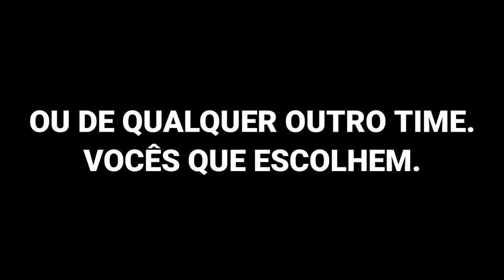WILLIAN BIGODE NA MIRA, LUAN COMO MOEDA DE TROCA, GIGNAC ESTÁ FORA DA REALIDADE, ROGER GUEDES E+.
🔰 Seja membro para ter acesso exclusivo a benefícios.

VINA NO CORINTHIANS?
GIGNAC NO CORINTHIANS?
NIKÃO NO CORINTHIANS?
HENRIQUE DOURADO NO CORINTHIANS?
ROGER GUEDES NO CORINTHIANS?
GUILHERME BALA NO CORINTHIANS?
PEDRO RAUL NO CORINTHIANS?
WILLIAN BIGODE NO CORINTHIANS?
MATHEUS BABI NO CORINTHIANS?
PEDRO ROCHA NO CORINTHIANS?

BORA BATER A META DE 3 MIL LIKES? ❤